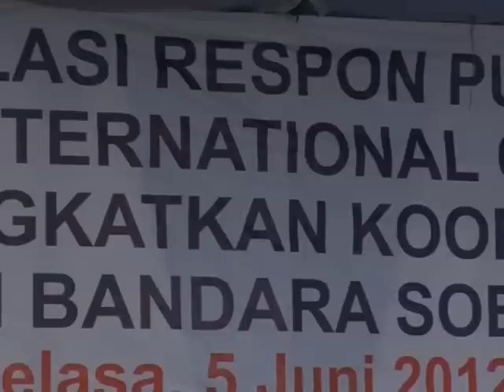Simulasi PHEIC (Flu Babi) KKP Cengkareng Ditjen PP dan PL Kemenkes RI di Bandara Soekarno Hatta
Simulasi PHEIC (Flu Babi) dilaksanakan pada tanggal 5 Juni 2012 bertempat di Bandara Soekarno Hatta Jakarta.